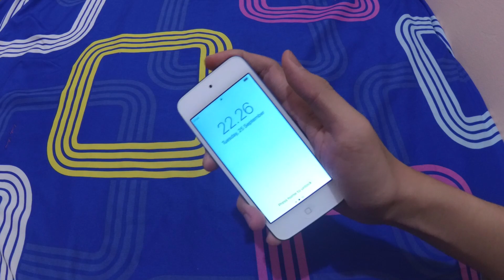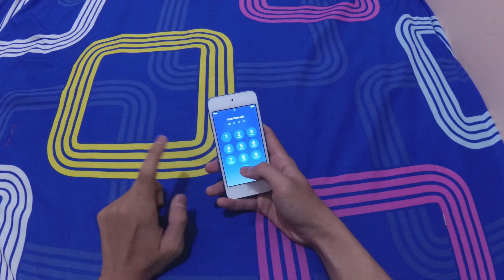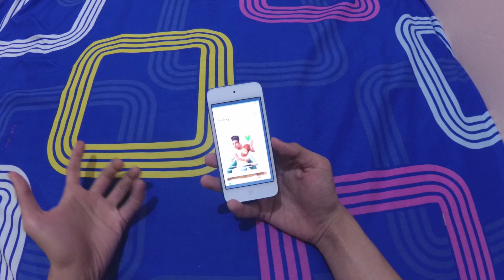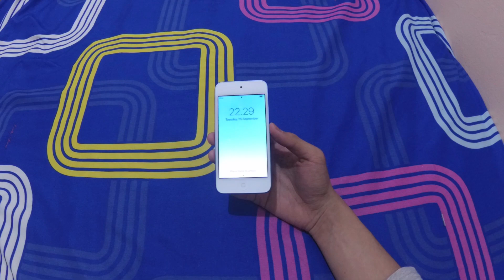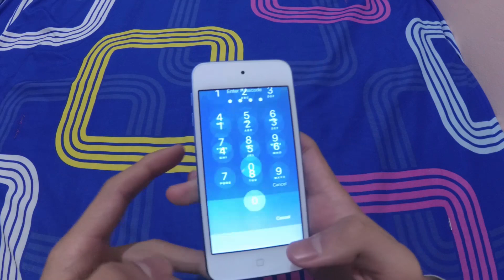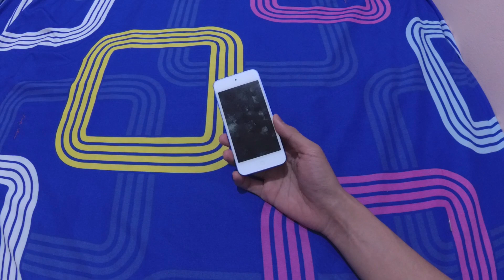Review jujur! iPod touch generasi ke-6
Harga: Rp.3.299.000 - Rp.4.299.000 (Harga e-commerce. Bukan harga iBox karna di websitenya ga ada ipod touch lagi)

Spesifikasi lengkap:
Warna: Abu-abu, Emas, Perak, Merah Muda, Biru
Storage: 16 - 128GB
Dimensi: 123,4 mm (tinggi); 58,6 mm (lebar), 6,1 mm (tebal)
Layar: 4 inch IPS multi-touch 1136 x 640 piksel, 326 ppi
Processor: A8 64 bit
Kamera belakang: 8MP f/2.4
Kamera depan: 1,2 MP f/2.4
Video: Full HD 1080p (30 fps)
Koneksi: Wi‑Fi 802.11a/b/g/n/ac, bluetooth 4.1
Baterai: 1043 mAh (Perkiraan dari apple sekitar 40 jam musik atau 8 jam video)
OS: iOS (12.x, 11.x, 10.x, 9.x)